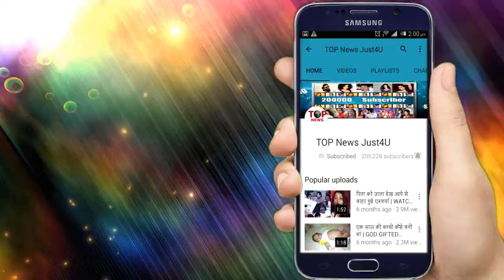ISHQ MEIN MARJAWA: अब दीप-आरोही मिलकर लेंगे “निक्कू की मौत” का बदला, ऐसा होगा खेल